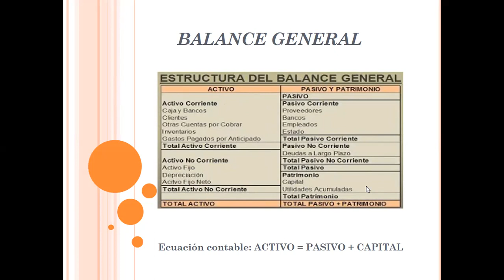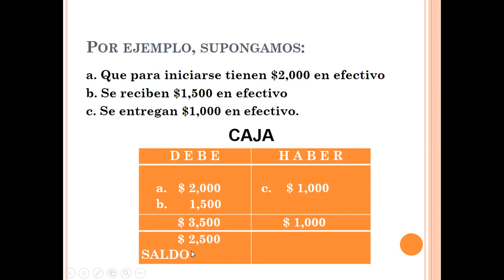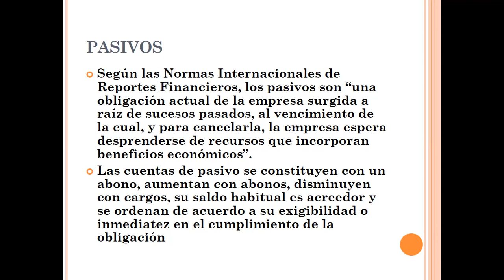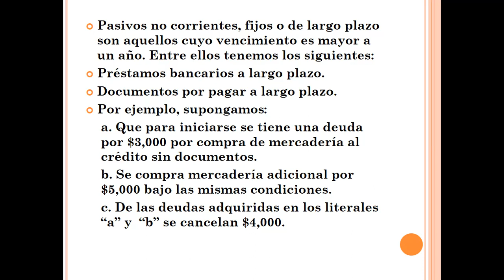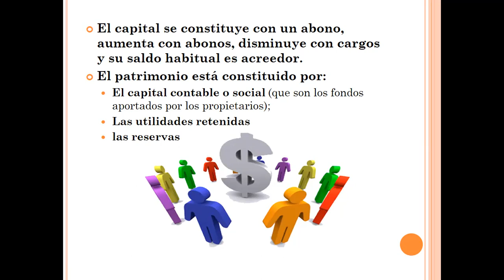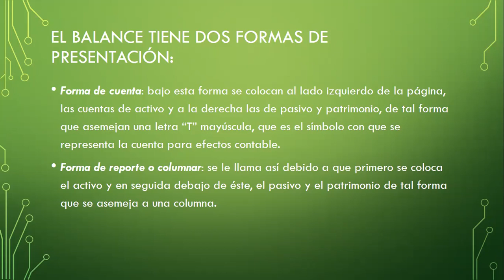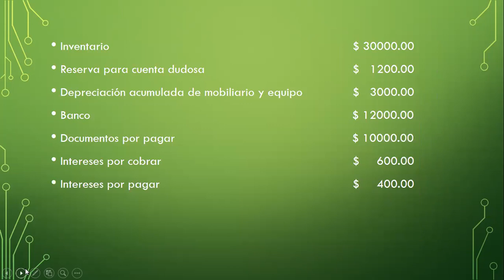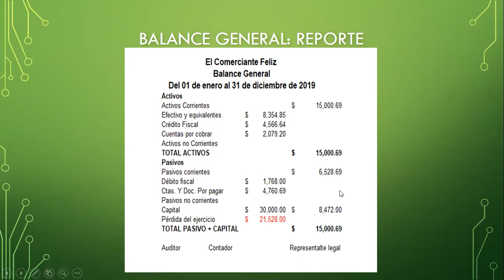CHL100P4S31ºA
Conceptos y ejemplos de  Balance General